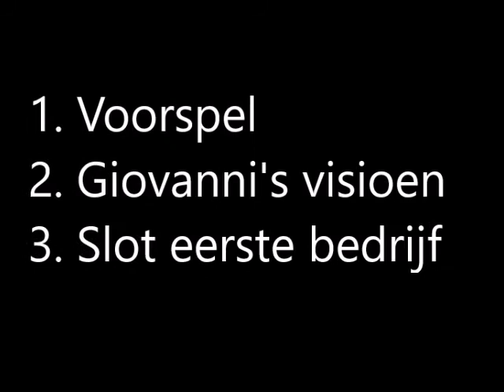Jef Tinel (1885-1972): Fra Angelico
In 1926 schreef de letterkundige Jef Crick (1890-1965) uit Sint-Amandsberg het legendespel Fra Angelico.
Jef Tinel (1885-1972), op dat moment organist in Sint-Amandsberg, componeerde er de toneelmuziek bij voor orkest, orgel, soli en koor.
Hier brengen we de instrumentale delen samen:
1. Voorspel
2. Giovanni's droom
3. Slot eerste bedrijf
4. Treurmars
5. Pater Augustinus op het orgel